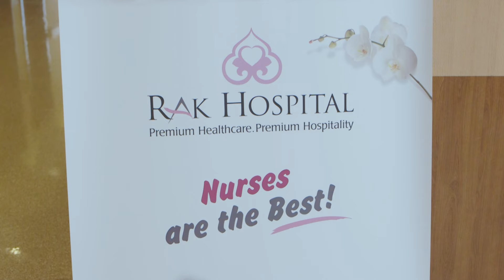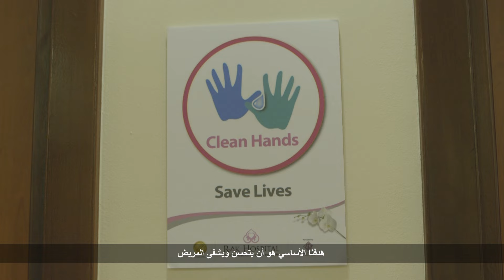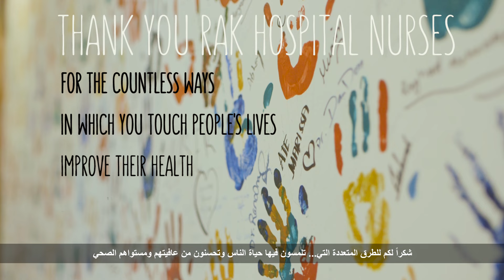Thank you RAK hospital nurses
For the countless ways in which you touch peoples lives improve their health and enhance their well-being.